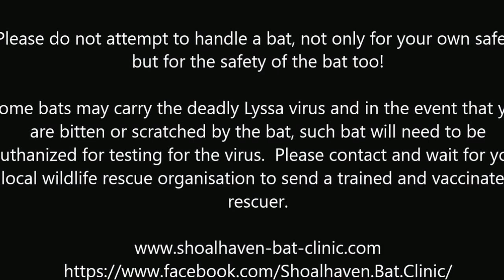Baby flying-fox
Nutmeg, the baby Little red flying-fox in care at Shoalhaven Bat Clinic.